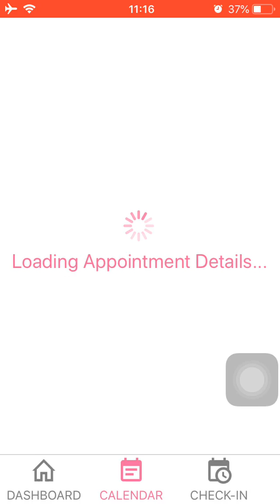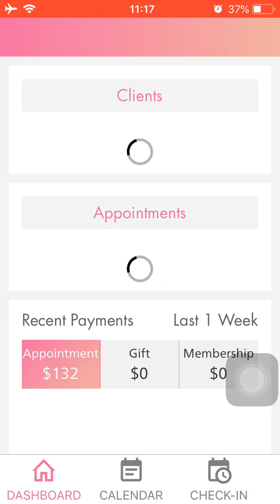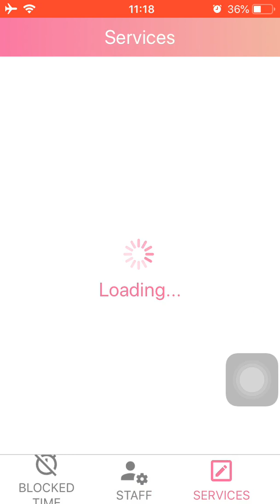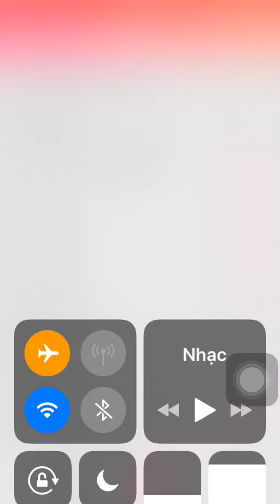app merchant 2019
App merchant